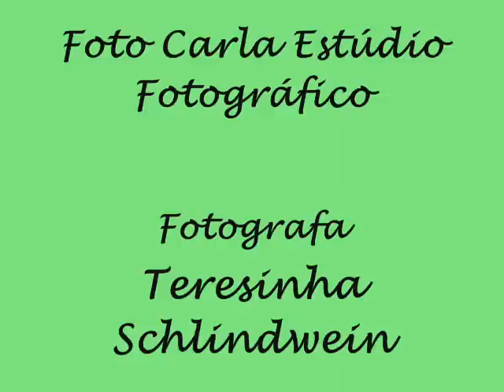Foto Carla - Casamento de Ivonete e Gregório - 20-08-11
Fotos do casamento de Ivonete e Gregório que aconteceu no dia 20-08-11 salão São Cristóvão em Dom Joaquim, Brusque.

Fotografa Teresinha Schlindwein da equipe do Foto Carla